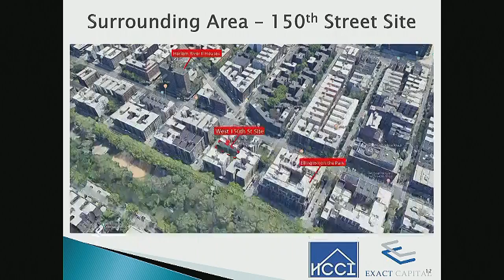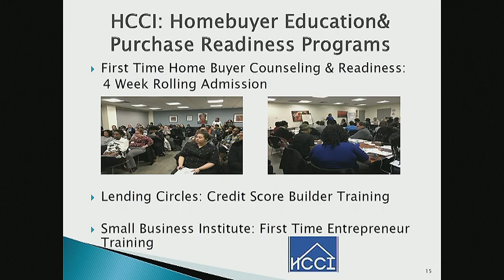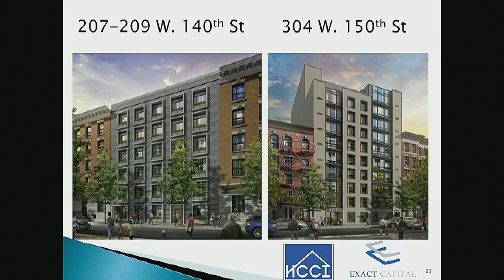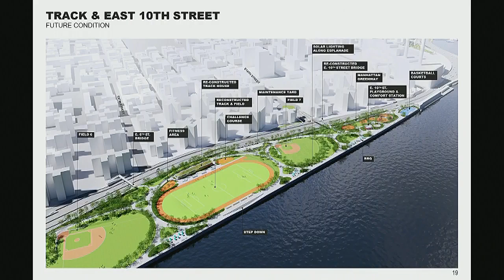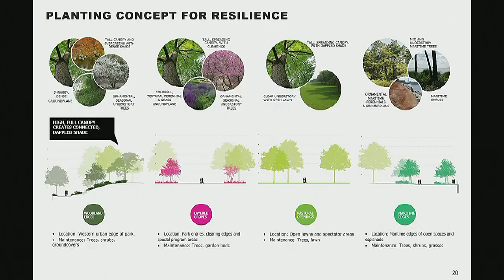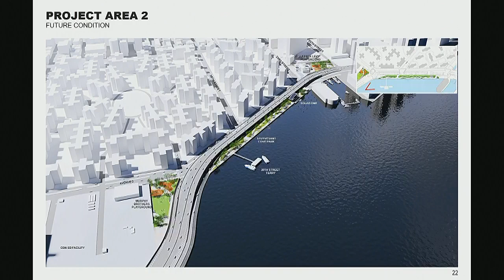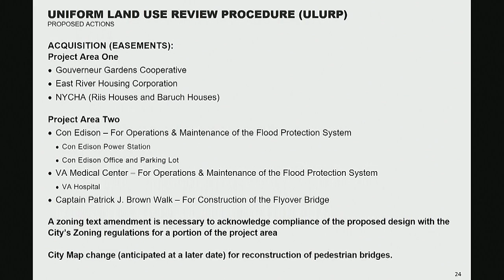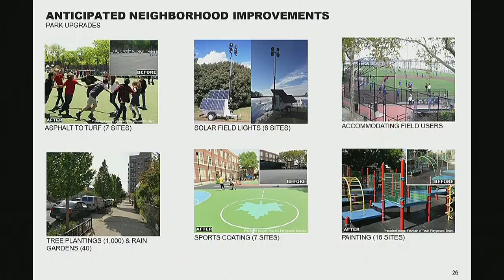PART1 NYCC PV CH CHA 191003 132710